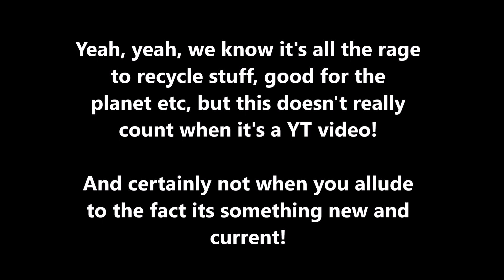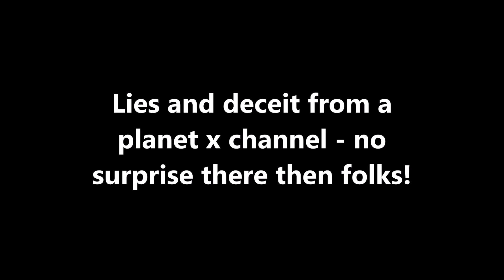PLANET X TODAY CHANNEL SCRAPING THE BOTTOM OF THE BARREL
Nibtard channel PLANET X TODAY posting sensational video of two suns over Scotland in November 2017 - ermmm no!

MUSIC CREDIT - "Liar Liar" by The Used

criticism, commentary, news reporting and research & is done in good faith & there is NO claim made to the original presumably copyrighted work & only small portions of, or, a remixing of said works was used , this was NOT a verbatim copy of the work & has NO effect on the originals potential market use , further all samples & excerpts were publicly posted BY the copyright holder although its content is "associated" with a specific person's work it is NOT endorsed by said person & was NOT created to harm the individual in question , it was made to critique their work or acts.